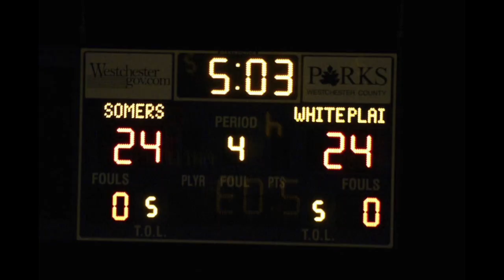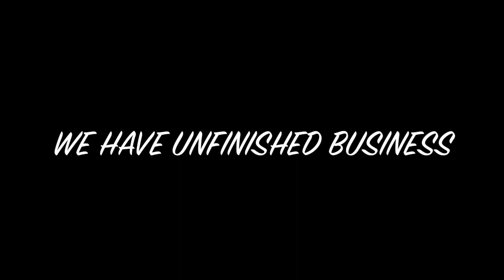White Plains BASKETBALL 6TH GRADE GIRLS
This video is about WP BASKETBALL 6TH GRADE GIRLS